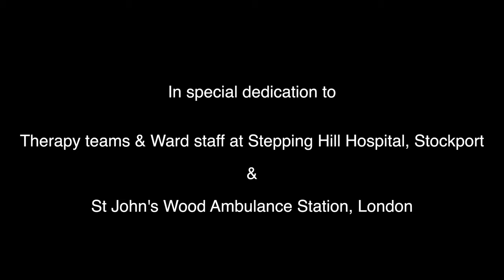Werkha - The Key (Live Lockdown Session feat. Berry Blacc)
This is not a call for a Thursday night clap as requested by a government who have been decimating our public services for the last ten years.

This is a call for care for something we all share, based on testimonies from my sister who works at Stepping Hill Hospital in Stockport and her colleagues, as well as from my uncle who is a paramedic with St John's Wood Ambulance service in London.

As is the case for so many of us here in the UK, my family has a long history of public sector work.This is dedicated to all of them and what they see as important from their perspectives inside our beloved NHS.

They are my motivation here along with my view that our welfare should be understood, loved, respected and provided for all to access.

DON'T CLAP. JUST CARE

The Key is taken from my latest release on First Word Records - THE RIGOUR EP